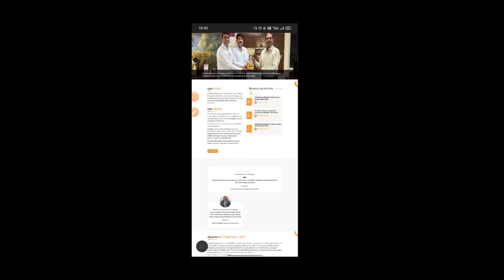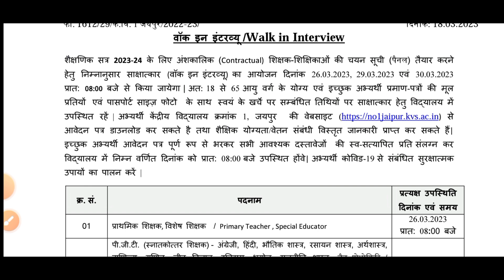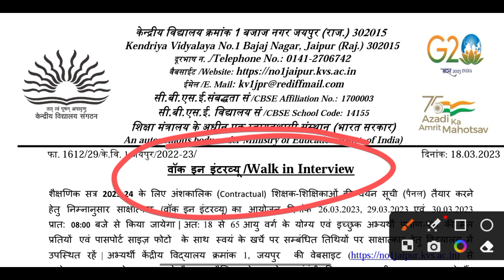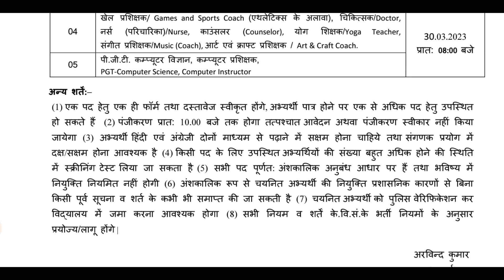KVS NEW VACANCY OUT 2023 | MITHUN SINGH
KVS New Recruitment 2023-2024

New chat

KVS NEW VACANCY OUT 2023 | MITHUN SINGH. Write YouTube description with hashtag

Looking for the latest job vacancies in the banking sector? Check out the new vacancy announcement by KVS for 2023! In this video, Mithun Singh provides all the details you need to know about the job openings, including the qualifications required and the application process.

Don't miss out on this opportunity to take your career to the next level. Watch this video and start applying today! And don't forget to use the hashtag KVSNewVacancy2023 to stay up-to-date with the latest updates and discussions about this exciting job opportunity.